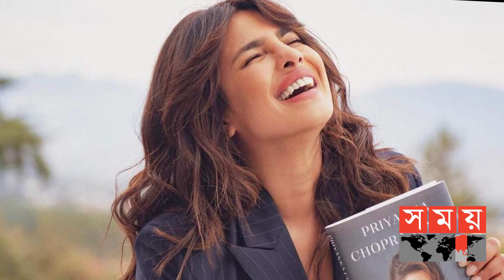"১৩ বছর বয়স থেকে ফেয়ারনেস ক্রিম মাখা শুরু করেছি" | Priyanka Chopra | Somoy TV